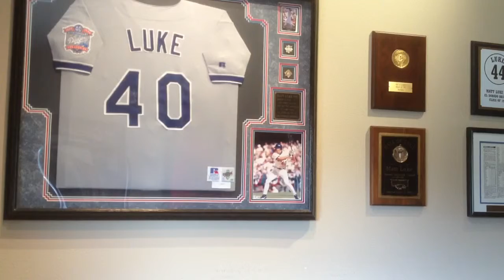Matt Luke Nevus conference HD